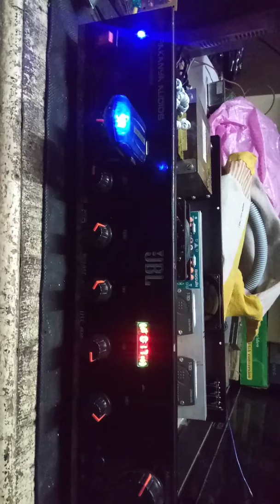Prakanya Audios Pollachi:9788116032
5.1Multimedia Amplifier